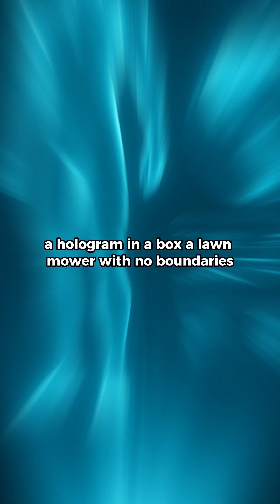5 Tech Breakthroughs of 2025 You HAVE to See (Part 3)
2025 just changed everything. From AI-powered mirrors that scan your body to holograms in a box, these 5 futuristic tech breakthroughs will blow your mind.
In this video:
🚀 Lymow One – robotic lawnmower with NO boundaries
🌀 Holoconnects Box – real 3D AI holograms
🎮 MCON – pocket-sized gaming controller with console precision
📽️ Aurzen Zip – the first tri-fold palm-sized projector
🪞 Withings Omnia – an AI health mirror that tracks your vitals in real-time

This is Part 3 of our Mind-Blowing Tech Breakthroughs of 2025 series.
📲 Missed Part 1 & 2? Check the pinned comment!